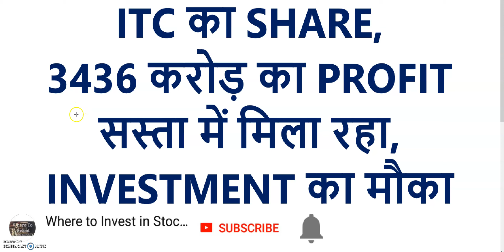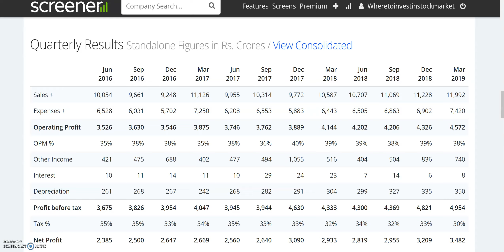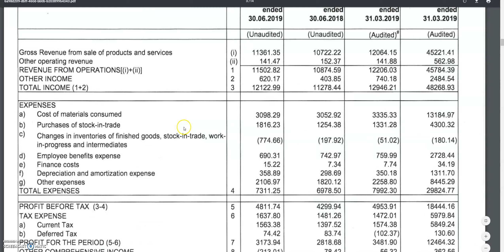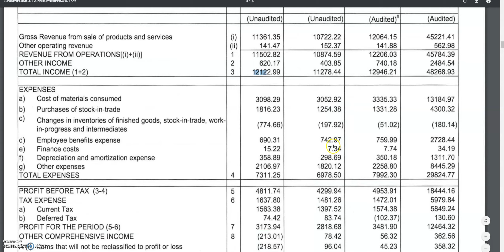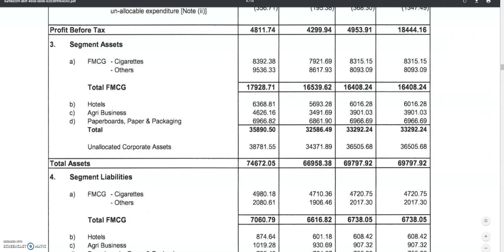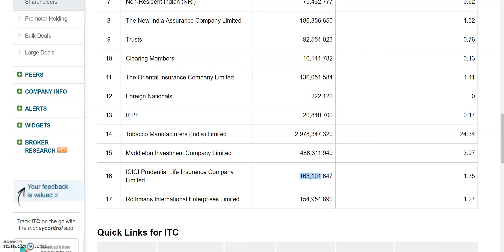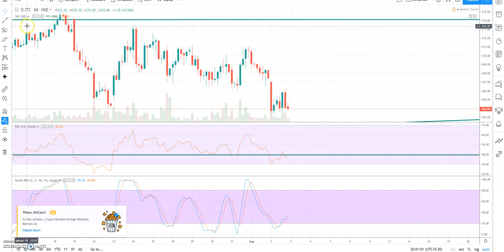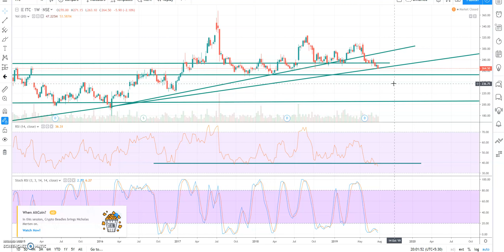ITC SHARE NEWS, 3436 करोड़ का PROFIT| सस्ता में मिला रहा SHARE, INVESTMENT का मौका बन गया